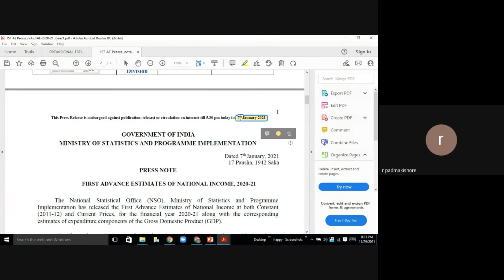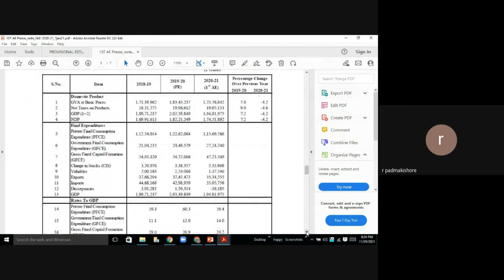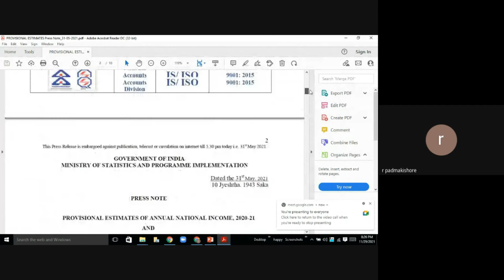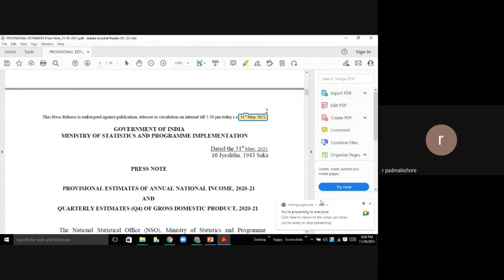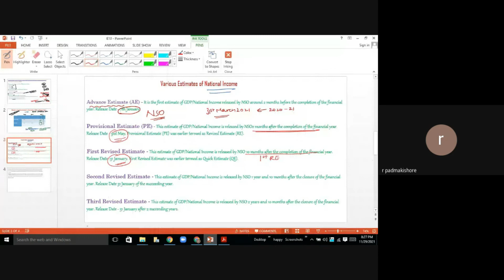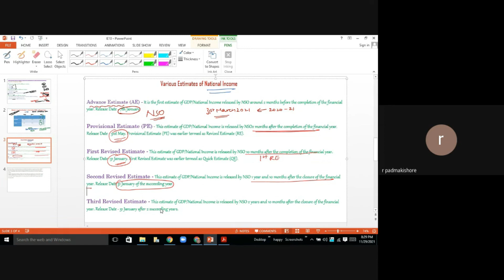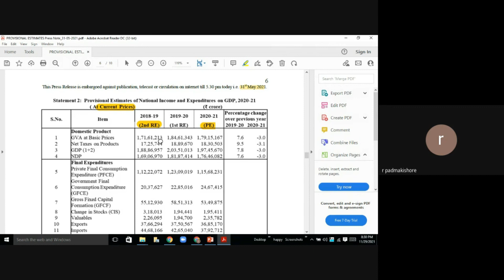BASIC CONCEPTS OF INDIAN ECONOMY- Advanced Estimates, Provisional Estimates, Revised Estimates.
This video lecture explains in detailed about AE,PE,RE